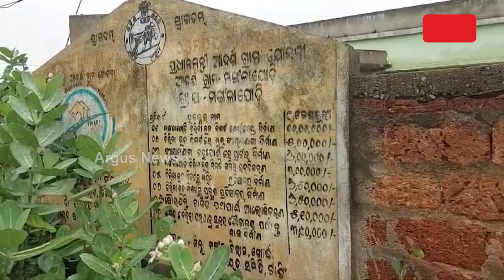ବନ୍ଧାପଡ଼ିଛି ଅଧକୋଟିର କଲ୍ୟାଣ ମଣ୍ଡପ || Kalyan Mandap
ଏ ହେଉଛି ଖୋର୍ଦ୍ଧା ଜିଲ୍ଲା ଟାଙ୍ଗୀ ବ୍ଲକ୍ ଅଧୀନସ୍ଥ ମଙ୍ଗଳାଯୋଡି ଗ୍ରାମପଞ୍ଚାୟତ । ବନ୍ଧାପଡ଼ିଛି ଅଧକୋଟିର କଲ୍ୟାଣ ମଣ୍ଡପ । ଅଢ଼େଇ ବର୍ଷରୁ ଉର୍ଦ୍ଧ୍ବ ହେବ ନିର୍ମାଣ ସରିଥିଲେ ମଧ୍ୟ ପୂର୍ବତନ ସରପଞ୍ଚ ଏହାକୁ ଚାବିପକାଇ ରଖିଛନ୍ତି । ବକେୟା ଟଙ୍କା ପାଇନଥିବାରୁ ପଞ୍ଚାୟତକୁ ଚାବି ହସ୍ତାନ୍ତର କରୁନାହାନ୍ତି ।